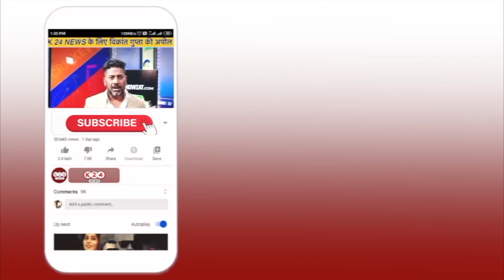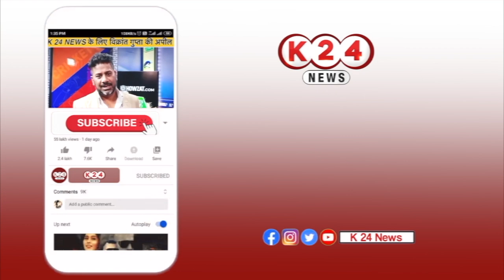चम्पावत उपचुनाव से पहले खटीमा ने क्यों ली जलसमाधि ? II K 24 NEWS II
VIDEO BY : K 24 NEWS